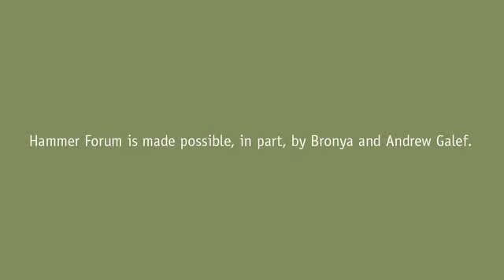The Future of Health Care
6/21/2012---In anticipation of a ruling in June by the Supreme Court on the constitutionality of the Affordable Health Care Act, public policy expert and professor of sociology and public affairs at Princeton University Paul Starr joins us to offer his analysis. Starr received the 1984 Pulitzer Prize for Nonfiction for his book The Social Transformation of American Medicine. He was a senior adviser on the Clinton health plan, and his most recent book is Remedy and Reaction: The Peculiar American Struggle over Health Care Reform.

HAMMER FORUM
This ongoing series of timely, thought-provoking events addresses current social and political issues.

Hammer Forum is moderated by Ian Masters, journalist, author, screenwriter, documentary filmmaker, and host of the radio programs Background Briefing, Sundays at 11AM, and The Daily Briefing, Monday through Thursday at 5PM, on KPFK 90.7 FM.